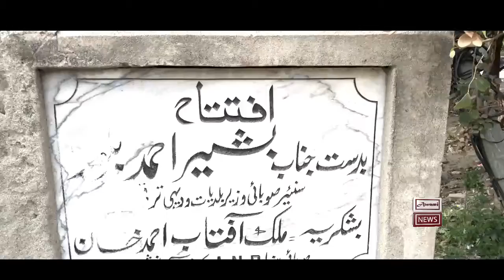Episode 3 Taking interview from malikosama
Guest
Malik osama
Malik aftab
Malik haris
Shafqatul mulk